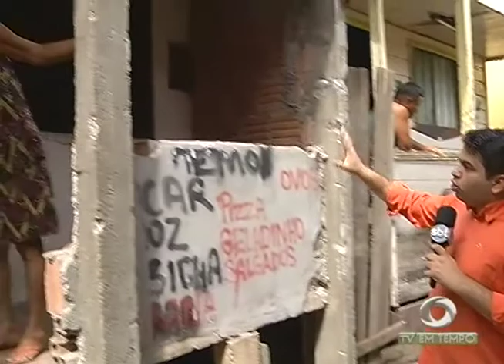Luto: Morre Oscarino Varjão, o artista que alegrou gerações com o boneco peteleco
02º BLOCO JORNAL 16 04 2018 - Luto: Morre Oscarino Varjão, o artista que alegrou gerações com o boneco peteleco